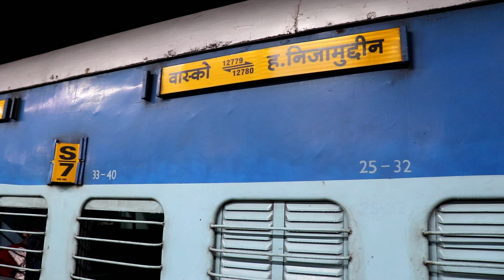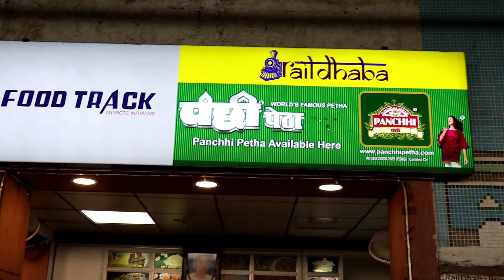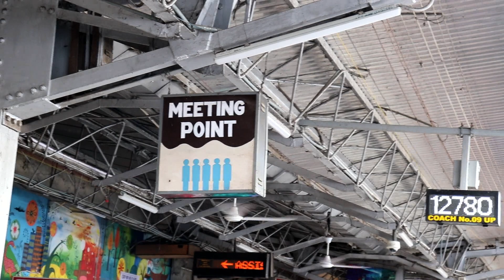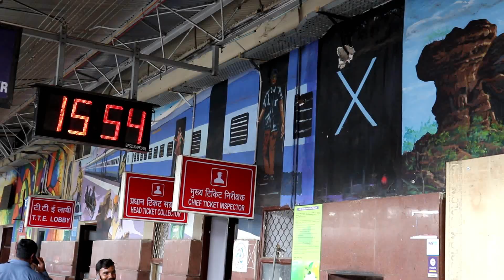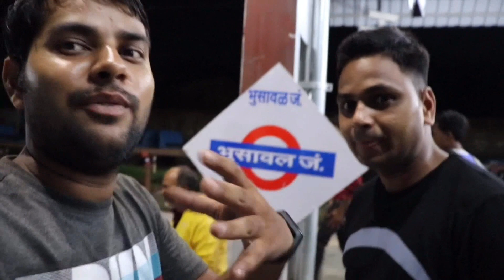Goa Express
goa sampark kranti express
The Goa Express is a daily superfast train run by Indian Railways connecting Vasco da Gama, and Hazrat Nizamuddin in New Delhi. It is one of the high priority superfast trains of Indian Railways and also a very important train for Hubli division of South Western Railway. Wikipedia
Train number(s): 12779 / 12780
Catering facilities: Available
Baggage facilities: Available
Start: Vasco da Gama railway station (VSG)
Stops: 27
Class(es): 2nd AC (2), AC 3rd (4), Sleeper (11), General (3)
Operating speed: Average - 55km/h